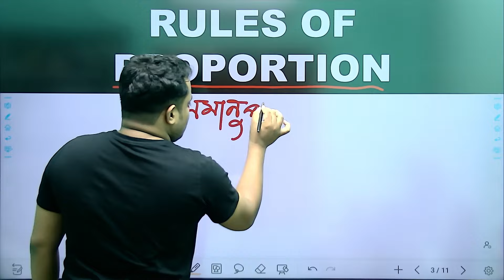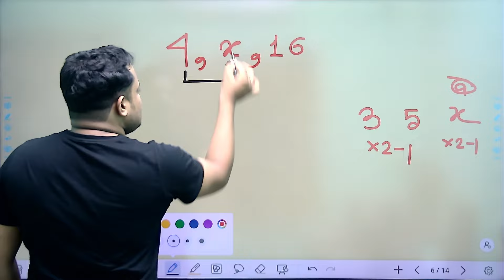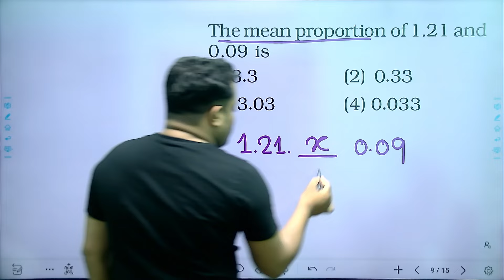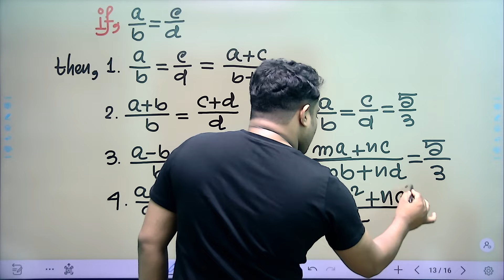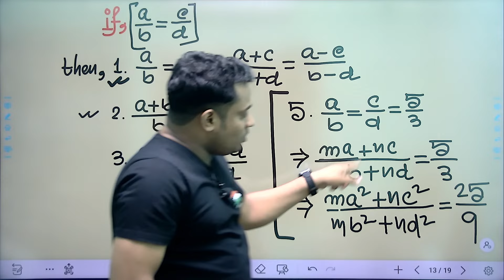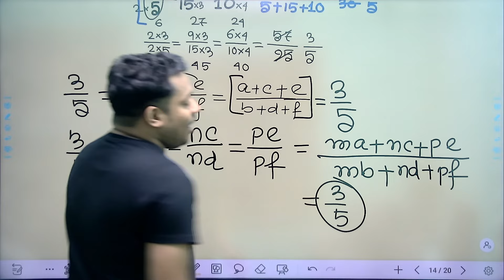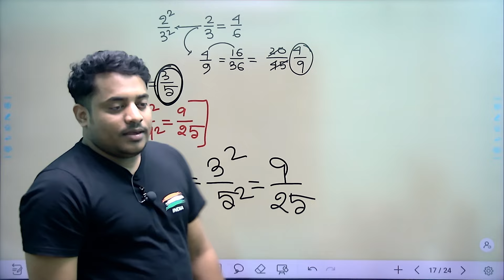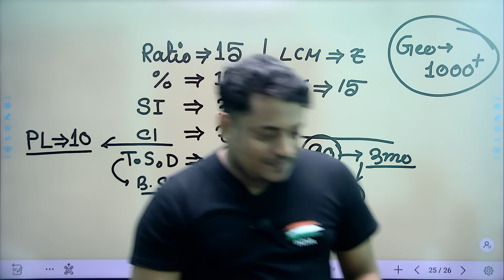অনুপাত ও সমানুপাত (RATIO & PROPORTION) || CLASS - 3️⃣ || BEST CONCEPT for SSC, WBCS, RAIL etc